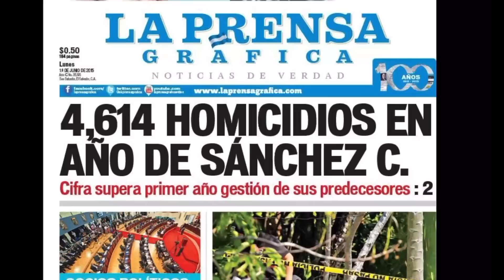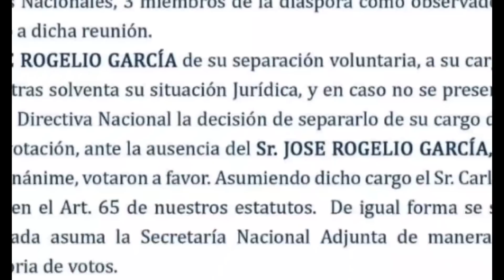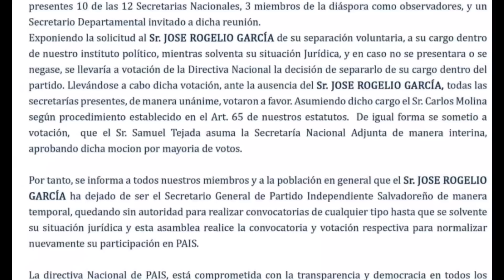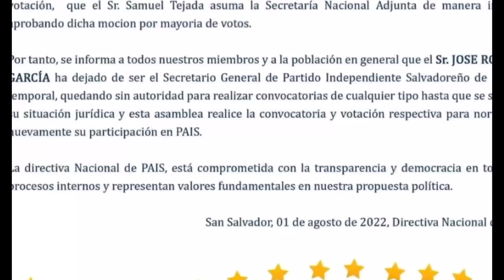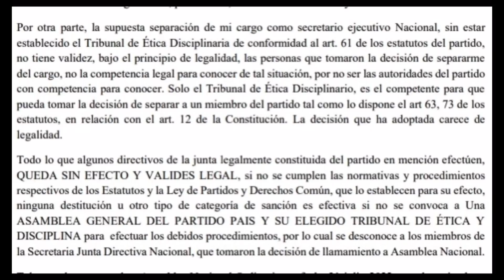Roy Garcia es EXPULSADO de su propio Partido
El Partido Independiente Salvadoreño (PAÍS) informó a través de un comunicado que se ha separado del cargo de secretario general al prófugo “Roy García”.

Zelle
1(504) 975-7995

Chivo Waller
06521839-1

Portillito Ladra

Modena de Bitcoin:

Camara para vlogs:

Luz Principal:

Soft Box para la luz:

Luces que estan en la pared:

Switcher que uso para hacer en vivos:

Cubo de Luz:

Luz Roja para iluminar la Pared Fondo:

Luces que cambian de Color a mi lado izquierdo:

Computadora iMac:

Microfonos para entrevistas:

Memoria para guardar y editar videos:

Tripod para Camara:

Monitor para Camara:

Mouse para la Compu:

Audifonos (Cancelacion de Sonido):